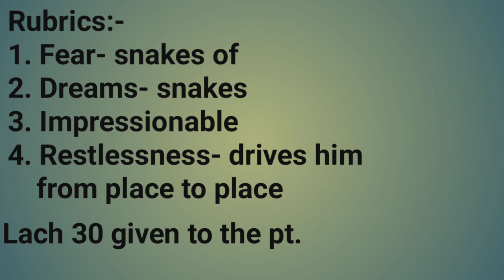A case of Leukolplakia cured by Lachesis Muta. Diagnosed First Stage Cancer.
Yuvraj Homeopathic Clinic
Mob no & What's app no 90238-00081